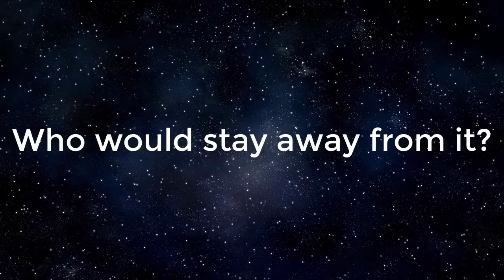Significance of house number 6 in numerology | numerology home number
8 Inch House Numbers LED, Modern Address Signs for Homes

The Complete Book of Numerology

House Number 6 Significance

Bring Home Love With Number 6.

House numbers that add up to six are ideal for families or people who want to start a family, according to numerology.

If you live in house number 6 or numbers that add up to 6 (such as 15, 24, 33, 42, 51, 60, 69, and so on), your home is a good place to start a new relationship. The vibes in such homes are known to encourage creativity and love. According to numerology, people who engage in creative activities such as cooking, dancing, music, and so on can find success if they live in house number 6.

Who would choose it?

Such homes are unsuitable for people who prefer to be alone and self-sufficient. People who want to enjoy their freedom will be unable to do so because house number 6 in numerology has a homely vibe. People seeking financial growth and material success will be unlucky if they live in such a house.

Who should stay away from it?

Because the planet Venus governs the number 6, it has an artistic tinge to it. Natural beauty, symmetry in design, and refined taste will be preferred by the occupants of 6 houses. Because of the presence of a harmonious vibe, such homes are ideal for those who are planning to start a family. House number 6 has innate energy for harmony, peace, and understanding. In the atmosphere of this house, discord and stress cannot last long. Individuals born on the same date or on a date that adds up to six are well-suited to house number six. People born under the zodiac signs of Taurus and Libra will thrive in this home. This house is a haven of opportunity for people who work in childcare, social work, teaching, or medicine and want to pursue their passion.

If you're moving into a new home, Vastu dictates that you consider the best time or auspicious muhurat for entering the home.

Decoration of a house

The house's décor should be artistic and expressive of creativity. House number six can have stylish décor because it will fit in well with the vibe. Decorate your home with musical instruments and paintings. For your house number 6 or numbers that add up to 6 in numerology, create an inviting porch, a birdhouse, and a lovely front yard. If you are a certified healing-based practitioner, you can also set up a home office. Green, pale blue, or lilac are good choices for home decor, but avoid yellow. To advance one's career, keep the southeast area clear of clutter and nurture green plants in the north. Make a relaxing corner in your homes, such as a comfortable chair next to a bookshelf or a small chair on a green balcony.

Landlord's precautions

• Because the residents of such houses are so involved in their lives, they can become reclusive. The number 6 is represented by a well-organized beehive with bees and honeycombs. So, like bees, the residents of house number 6 put in long hours. They need to take a break from their normal routine. They should meditate, practice yoga, or garden to slow down and carve out more time for themselves. First and foremost, tend to your own needs before rushing off to help others.

• Another issue is that the home can be so heart-centered that material success can be difficult.

• According to the numerology of the number 6, financial success will be a challenge for the occupants. As a result, bankers and investment professionals should steer clear of this residence.